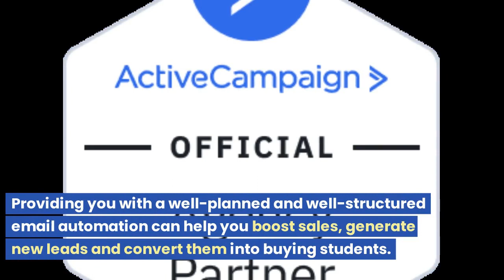Best Marketing Funnel to Thrive Your Medical Practice or Healthcare Business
We specialize in smart online marketing strategies for Mortgage education and training. We take pride in our unique ability to think outside the box, then present and implement winning online strategies for your businesses. We'll teach you the best ways to market your residential properties!

Welcome to our page about marketing strategies and sales funnels for construction companies and general contractors. In today’s digital age, having a solid online presence is crucial for any business looking to grow and succeed. As a general contractor, you understand the importance of building a strong foundation and that applies to your marketing strategy as well. In this page, we will discuss how you can use sales funnels and various online marketing tactics to generate leads and convert them into paying customers. From search engine optimization (SEO) to pay-per-click (PPC) advertising and social media, we’ll cover a range of digital marketing strategies that can help you reach and engage with your target audience. Whether you’re a small remodeling company or a large contracting service, the strategies and tactics discussed on this page can help you acquire more customers, increase revenue, and grow your business in the construction industry.